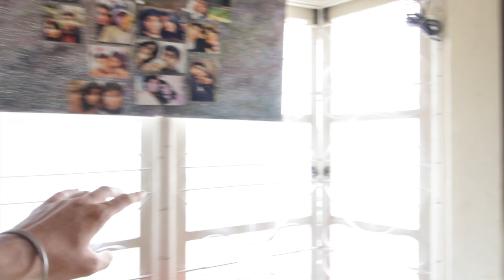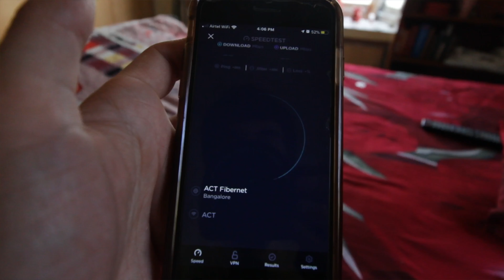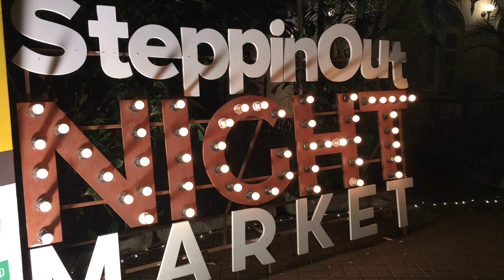NIGHT MARKET AT TAJ WEST END BANGALORE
Night market organised at Taj West End by TimesPrime.